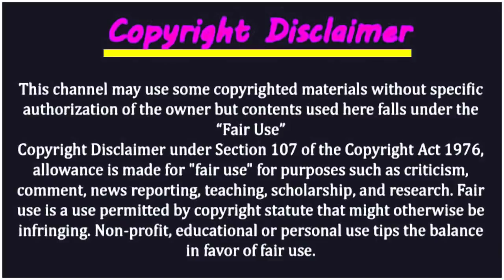সৌদি আরবে বাকালা চিরতরে বন্ধ ঘোষণা ! সময় থাকতে বাকালা থেকে সরে আসুন News24Info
সৌদি আরবে বাকালা চিরতরে বন্ধ ঘোষণা ! সময় থাকতে বাকালা থেকে সরে আসুন News24Info | সৌদি প্রবাসী ভাইদের অবগতির জন্য আজকে টাকার রেট প্রকাশ ! দেখুন টাকার সঠিক রেট কত | সৌদি প্রবাসী ভাইদের অবগতির জন্য আজকে টাকার রেট প্রকাশ ! দেখুন টাকার সঠিক রেট কত | সৌদি প্রবাসী ভাইদের জন্য জরুরি খবর ! রিয়াদ দূতাবাস আর নেই ! জেনেনিন আপনার করণীয় কি | সৌদি যুবরাজের পতন ঘটাবে নারীদের মিছিল !

সৌদি প্রবাসীরা শুনুন আবারো কমেছে স্বর্ণের বাজার ! প্রবাসী ভাইরা সুযোগ কাজে লাগান !দেখুন আজকের রেট কত

সৌদি থেকে উড়ে এলো প্রবাসী ভাইদের জন্য দারুন সুখবর ! প্রবাসী ভাইদের জন্য স্বয়ং সুখবর দিলেন রাষ্ট্রদূত

সৌদি আরবে বাকালা চিরতরে বন্ধ ঘোষণা ! সময় থাকতে বাকালা থেকে সরে আসুন News24Info | সৌদি প্রবাসী ভাইদের অবগতির জন্য আজকে টাকার রেট প্রকাশ ! দেখুন টাকার সঠিক রেট কত | সৌদি প্রবাসী ভাইদের জন্য জরুরি খবর ! রিয়াদ দূতাবাস আর নেই ! জেনেনিন আপনার করণীয় কি | সৌদি যুবরাজের পতন ঘটাবে নারীদের মিছিল ! যুবরাজের পতনে নারীদের মিছিল News24Info